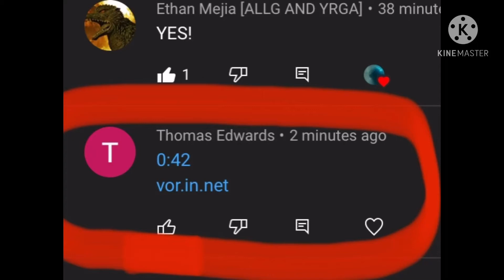This has gone too far 😠😠😠😠😡😡😡😡